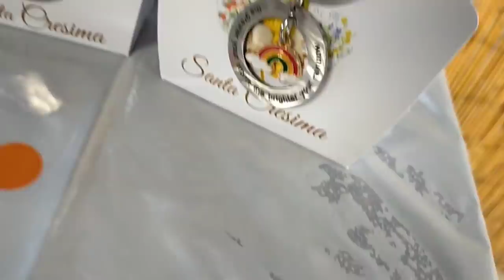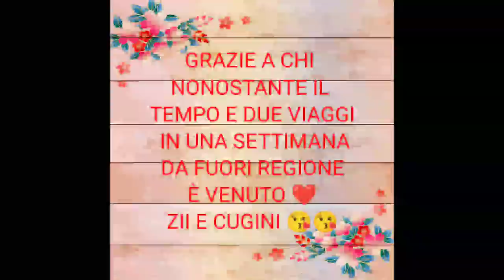⛪ PRIMA COMUNIONE DI SABRINA⛪ e si FESTEGGIA 🥳🥳🥳🥳🥳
Ciao a tutti e benvenuti in questo nuovo videoooo! Oggi vi porto con me 😉 con noiiiiii 😱😅 questo sarà un vlog speciale, perché Sabrina farà la Prima Comunione 🥰

◇♡Con cosa registro ed edito i video:
•Oppo A9